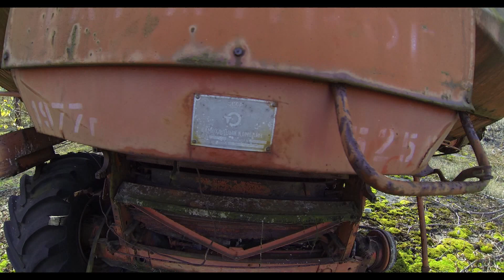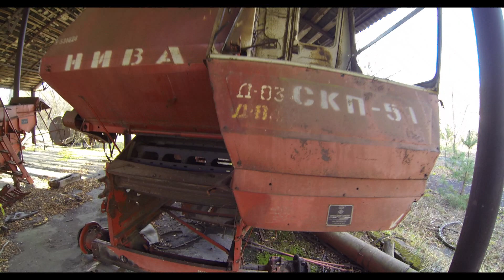Abandoned agricultural vehicles at Zimovishe village (Chernobyl exclusion Zone)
Zimovishe village. Left side of Chernobyl Exclusion Zone.